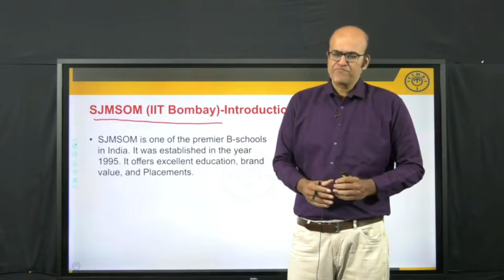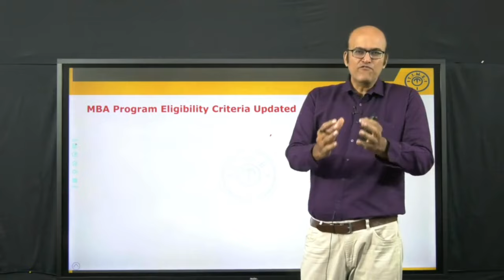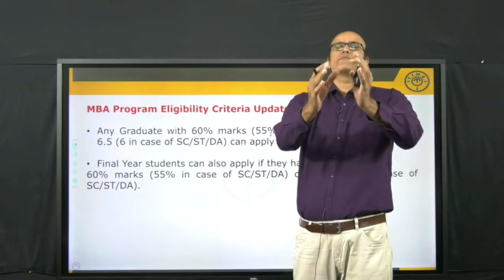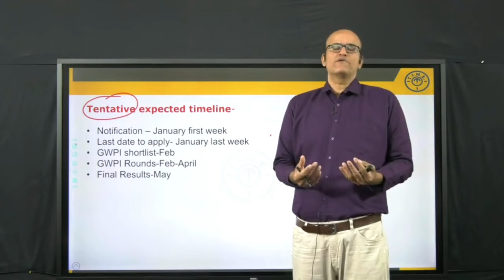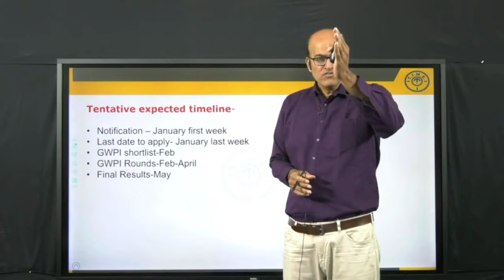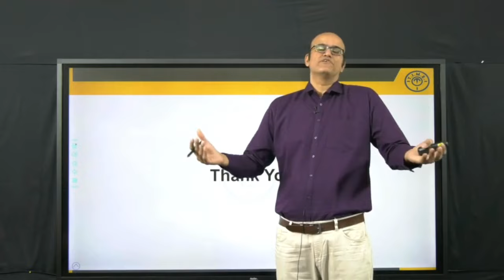SJMSOM IIT Bombay to accept 3 year degree holders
This video will update you on the new eligibility criteria for SJMSOM IIT Bombay admissions 2025.
Helpful for the students preparing for CAT, other MBA entrance exams and various competitive exams.